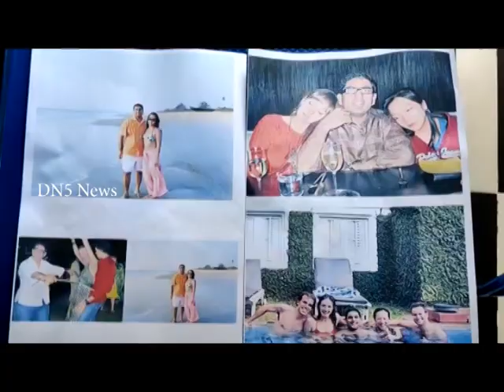మచ్చలేని నేత బాలినేనిపై ఆరోపణలు చేసే అర్హత టిడిపి నేతలకు లేదు : డాక్టర్‌ అమృతపాణి ||DN5News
ప్రజలకు అందుబాటులో ఉంటూ అవినీతి మచ్చలేకుండా ప్రజాదరణ కలిగిన నేత కావడం వల్లనే మంత్రి బాలినేని శ్రీనివాసరెడ్డిపై టిడిపి నేతలు తప్పుడు ఆరోపణలు చేస్తున్నారని వైసిపి రాష్ట్ర కార్యదర్శి డాక్టర్‌ వరికూటి అమృతపాణి పేర్కొన్నారు. తన నివాసంలో జరిగిన విలేకర్ల సమావేశంలో ఆయన మాట్లాడారు. ఇప్పటికి ముగ్గురు ముఖ్యమంత్రుల వద్ద మంత్రి పదవులు నిర్వహించినప్పటికీ ఎలాంటి అవినీతి మచ్చలేని నేత బాలినేని శ్రీనివాసరెడ్డి అని పేర్కొన్నారు. సమావేశంలో చీరాల జిల్లా కేంద్ర సాధన సమితి కన్వీనర్, శ్రీ కామాక్షి హాస్పిటల్ ఛైర్మన్‌ తాడివలస దేవరాజు, కొత్తపేట మాజీ సర్పంచి చుండూరి వాసు, మాజీ ఎంపిపి దామర్ల శ్రీకృష్ణ, కౌన్సిలర్‌ పొత్తూరి సుబ్బయ్య, కోఆప్షన్‌ సభ్యులు షేక్‌ హుమయూన్‌ కబీర్‌, షేక్ ఫాతిమా మహబూబ్, వైసిపి ఎస్‌సి సెల్‌ రాష్ట్ర సంయుక్త కార్యదర్శి పేర్లి నాని, అక్కల శ్రీనివాస్ రెడ్డి, గొట్టిపాటి చిట్టిబాబు,  దేవరపల్లి కుమార్ బాబు, గోశాల అశోక్, వాడరేవు ప్రసాద్, బుర్లవారిపాలెం చంద్ర పాల్గొన్నారు.